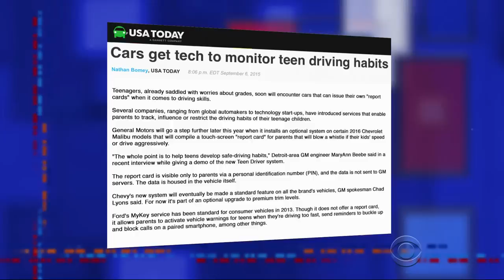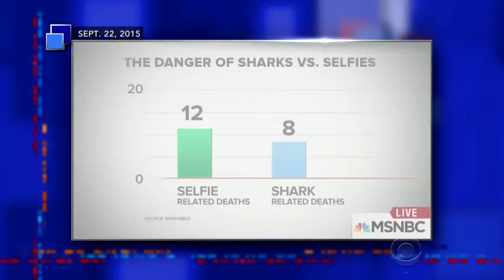Stephen Colbert's Digital Doo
Stephen's cutting edge technology segment takes on Smart Pants, Teen Driver and deadly selfies.